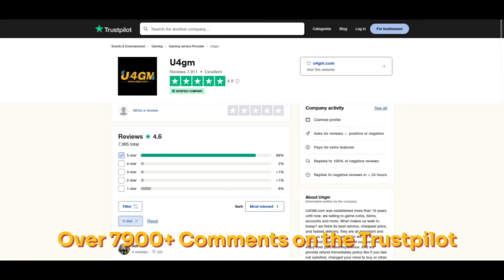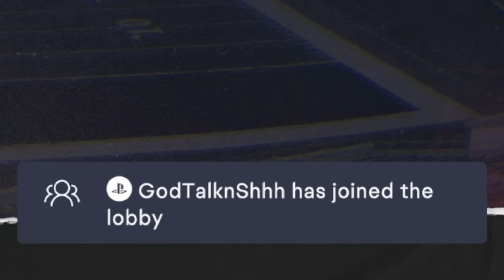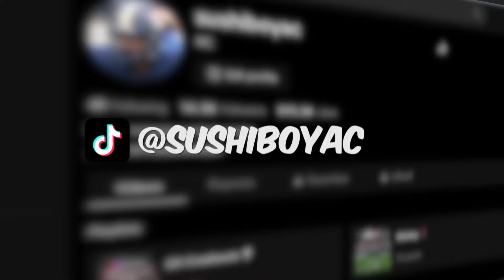Picking Up TOP Cards For The LOW LOW! CFB 25 No Money Spent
im so broke